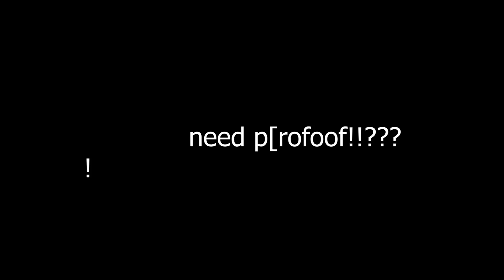GARASKO eK[PSODED!!! (cheter()(!!!(*!*()_(_0___+)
90U[YHGwtrfeavcygygygygygygygygcygcygcygcygcygcygcygcygcygcygcygcygcygcygcygcygcygcygcygcygcygcygcygcygcygcygcygcygcygcygcygcygcygcygcygcygcygcygcygcygcygcygcygcygcygcygcygcygcygcygcygcyogygygygygygygygygygygygygygygyogyogyogyogygoygoygoyogyogyogyogygoygoygygygyg90U[YHGwtrfeavcygygygygygygygygcygcygcygcygcygcygcygcygcygcygcygcygcygcygcygcygcygcygcygcygcygcygcygcygcygcygcygcygcygcygcygcygcygcygcygcygcygcygcygcygcygcygcygcygcygcygcygcygcygcygcygcyogygygygygygygygygygygygygygygyogyogyogyogygoygoygoyogyogyogyogygoygoygygygyg90U[YHGwtrfeavcygygygygygygygygcygcygcygcygcygcygcygcygcygcygcygcygcygcygcygcygcygcygcygcygcygcygcygcygcygcygcygcygcygcygcygcygcygcygcygcygcygcygcygcygcygcygcygcygcygcygcygcygcygcygcygcyogygygygygygygygygygygygygygygyogyogyogyogygoygoygoyogyogyogyogygoygoygygygyg90U[YHGwtrfeavcygygygygygygygygcygcygcygcygcygcygcygcygcygcygcygcygcygcygcygcygcygcygcygcygcygcygcygcygcygcygcygcygcygcygcygcygcygcygcygcygcygcygcygcygcygcygcygcygcygcygcygcygcygcygcygcyogygygygygygygygygygygygygygygyogyogyogyogygoygoygoyogyogyogyogygoygoygygygyg90U[YHGwtrfeavcygygygygygygygygcygcygcygcygcygcygcygcygcygcygcygcygcygcygcygcygcygcygcygcygcygcygcygcygcygcygcygcygcygcygcygcygcygcygcygcygcygcygcygcygcygcygcygcygcygcygcygcygcygcygcygcyogygygygygygygygygygygygygygygyogyogyogyogygoygoygoyogyogyogyogygoygoygygygyg90U[YHGwtrfeavcygygygygygygygygcygcygcygcygcygcygcygcygcygcygcygcygcygcygcygcygcygcygcygcygcygcygcygcygcygcygcygcygcygcygcygcygcygcygcygcygcygcygcygcygcygcygcygcygcygcygcygcygcygcygcygcyogygygygygygygygygygygygygygygyogyogyogyogygoygoygoyogyogyogyogygoygoygygygyg90U[YHGwtrfeavcygygygygygygygygcygcygcygcygcygcygcygcygcygcygcygcygcygcygcygcygcygcygcygcygcygcygcygcygcygcygcygcygcygcygcygcygcygcygcygcygcygcygcygcygcygcygcygcygcygcygcygcygcygcygcygcyogygygygygygygygygygygygygygygyogyogyogyogygoygoygoyogyogyogyogygoygoygygygyg90U[YHGwtrfeavcygygygygygygygygcygcygcygcygcygcygcygcygcygcygcygcygcygcygcygcygcygcygcygcygcygcygcygcygcygcygcygcygcygcygcygcygcygcygcygcygcygcygcygcygcygcygcygcygcygcygcygcygcygcygcygcyogygygygygygygygygygygygygygygyogyogyogyogygoygoygoyogyogyogyogygoygoygygygyg90U[YHGwtrfeavcygygygygygygygygcygcygcygcygcygcygcygcygcygcygcygcygcygcygcygcygcygcygcygcygcygcygcygcygcygcygcygcygcygcygcygcygcygcygcygcygcygcygcygcygcygcygcygcygcygcygcygcygcygcygcygcyogygygygygygygygygygygygygygygyogyogyogyogygoygoygoyogyogyogyogygoygoygygygyg90U[YHGwtrfeavcygygygygygygygygcygcygcygcygcygcygcygcygcygcygcygcygcygcygcygcygcygcygcygcygcygcygcygcygcygcygcygcygcygcygcygcygcygcygcygcygcygcygcygcygcygcygcygcygcygcygcygcygcygcygcygcyogygygygygygygygygygygygygygygyogyogyogyogygoygoygoyogyogyogyogygoygoygygygyg90U[YHGwtrfeavcygygygygygygygygcygcygcygcygcygcygcygcygcygcygcygcygcygcygcygcygcygcygcygcygcygcygcygcygcygcygcygcygcygcygcygcygcygcygcygcygcygcygcygcygcygcygcygcygcygcygcygcygcygcygcygcyogygygygygygygygygygygygygygygyogyogyogyogygoygoygoyogyogyogyogygoygoygygygyg90U[YHGwtrfeavcygygygygygygygygcygcygcygcygcygcygcygcygcygcygcygcygcygcygcygcygcygcygcygcygcygcygcygcygcygcygcygcygcygcygcygcygcygcygcygcygcygcygcygcygcygcygcygcygcygcygcygcygcygcygcygcyogygygygygygygygygygygygygygygyogyogyogyogygoygoygoyogyogyogyogygoygoygygygyg90U[YHGwtrfeavcygygygygygygygygcygcygcygcygcygcygcygcygcygcygcygcygcygcygcygcygcygcygcygcygcygcygcygcygcygcygcygcygcygcygcygcygcygcygcygcygcygcygcygcygcygcygcygcygcygcygcygcygcygcygcygcyogygygygygygygygygygygygygygygyogyogyogyogygoygoygoyogyogyogyogygoygoygygygyg90U[YHGwtrfeavcygygygygygygygygcygcygcygcygcygcygcygcygcygcygcygcygcygcygcygcygcygcygcygcygcygcygcygcygcygcygcygcygcygcygcygcygcygcygcygcygcygcygcygcygcygcygcygcygcygcygcygcygcygcygcygcyogygygygygygygygygygygygygygygyogyogyogyogygoygoygoyogyogyogyogygoygoygygygyg90U[YHGwtrfeavcygygygygygygygygcygcygcygcygcygcygcygcygcygcygcygcygcygcygcygcygcygcygcygcygcygcygcygcygcygcygcygcygcygcygcygcygcygcygcygcygcygcygcygcygcygcygcygcygcygcygcygcygcygcygcygcyogygygygygygygygygygygygygygygyogyogyogyogygoygoygoyogyogyogyogygoygoygygygyg90U[YHGwtrfeavcygygygygygygygygcygcygcygcygcygcygcygcygcygcygcygcygcygcygcygcygcygcygcygcygcygcygcygcygcygcygcygcygcygcygcygcygcygcygcygcygcygcygcygcygcygcygcygcygcygcygcygcygcygcygcygcyogygygygygygygygygygygygygygygyogyogyogyogygoygoygoyogyogyogyogygoygoygygygyg90U[YHGwtrfeavcygygygygygygygygcygcygcygcygcygcygcygcygcygcygcygcygcygcygcygcygcygcygcygcygcygcygcygcygcygcygcygcygcygcygcygcygcygcygcygcygcygcygcygcygcygcygcygcygcygcygcygcygcygcygcygcyogygygygygygygygygygygygygygygyogyogyogyogygoygoygoyogyogyogyogygoygoygygygyg90U[YHGwtrfeavcygygygygygygygygcygcygcygcygcygcygcygcygcygcygcygcygcygcygcygcygcygcygcygcygcygcygcygcygcygcygcygcygcygcygcygcygcygcygcygcygcygcygcygcygcygcygcygcygcygcygcygcygcygcygcygcyogygygygygygygygygygygygygygygyogyogyogyogygoygoygoyogyogyogyogygoygoygygygyg90U[YHGwtrfeavcygygygygygygygygcygcygcygcygcygcygcygcygcygcygcygcygcygcygcygcygcygcygcygcygcygcygcygcygcygcygcygcygcygcygcygcygcygcygcygcygcygcygcygcygcygcygcygcygcygcygcygcygcygcygcygcyogygygygygygygygygygygygygygygyogyogyogyogygoygoygoyogyogyogyogygoygoygygygyg HI